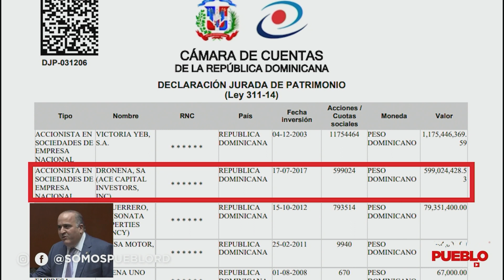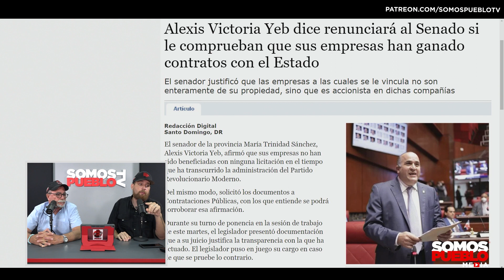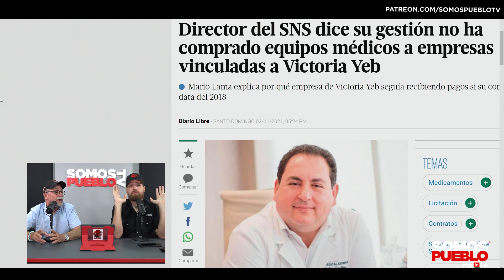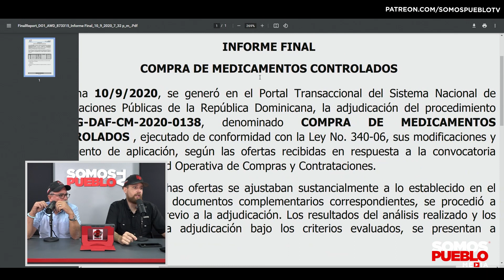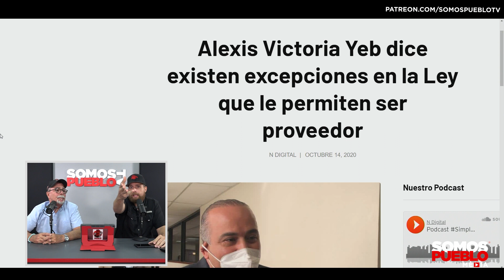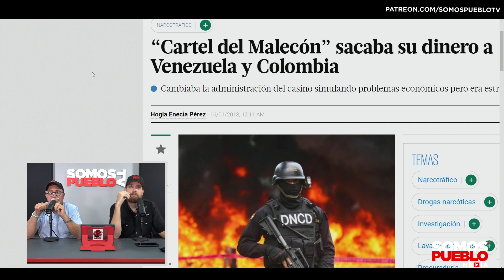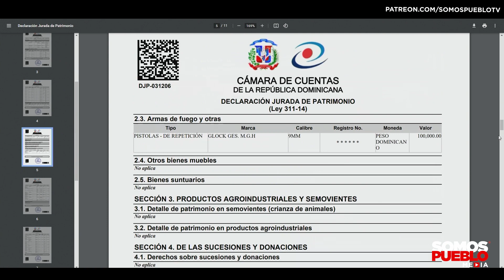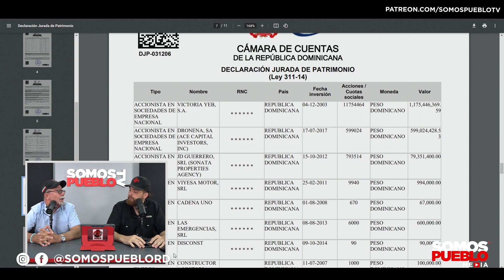EL PIRO Y RIPOLL TRUENAN CONTRA SENADOR ALEXIS VICTORIA YEB: ¡QUÉ RENUNCIE!